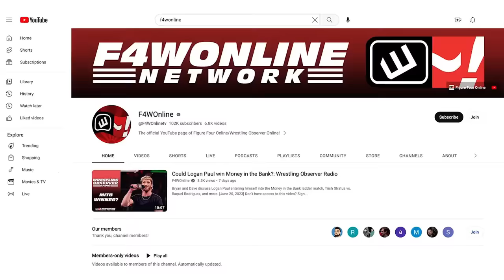Giulia is going to be a big star | Stardom Dream Queendom | Bryan & Vinny Show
Bryan Alvarez, Vinny, and Craig discuss Giulia vs. Megan Bayne from Stardom Dream Queendom 2023.